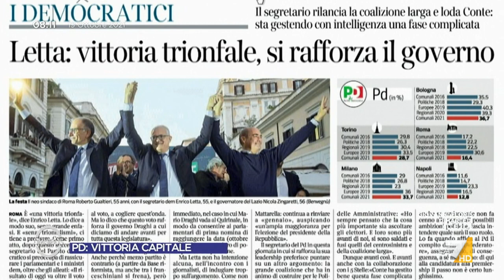Amministrative, il commento di Maria Teresa Meli: "Il centrodestra avrà difficoltà a ...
Il commento di Maria Teresa Meli al voto dei ballottaggi, in particolare sulla debacle del centrodestra: "Avranno difficoltà a rimettere insieme i cocci"